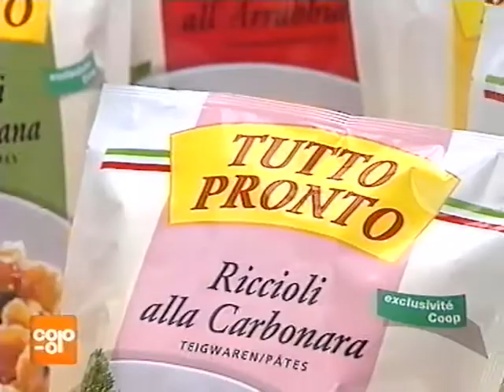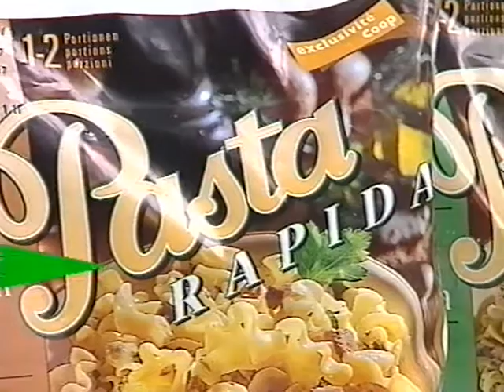Coop Mittwochstudio, Folge 962 vom 29. Januar 1997